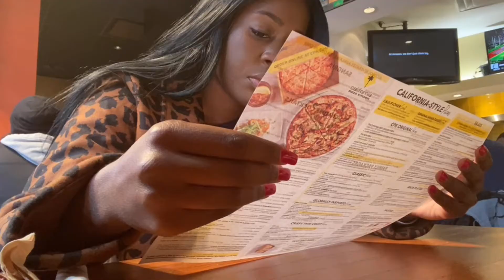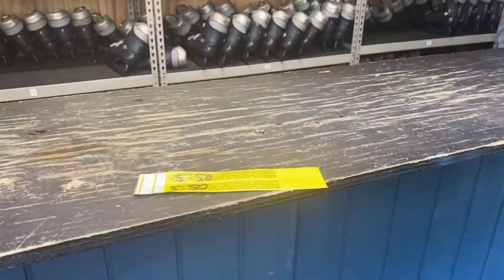THINGS TO DO IN ATLANTA || Ice Skating at Atlantic Station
Atlanta has been treating me right and this holiday season, I made it my mission to cross IceSkating off my bucket list. My friend found out AtlanticStation had a skating rink so we checked it out. Let me know what you think. Tickets $15.
Equipment Used:
Recorded on iPhone 11 Pro Max
Edited With VivaVideo Mobile App